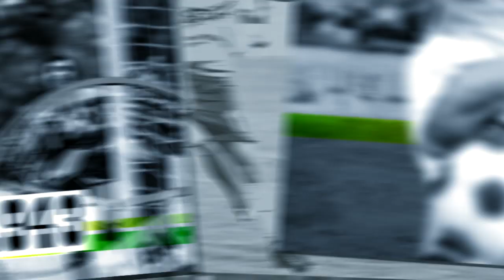Все голы "Кубани" 2013-2014. Часть 2 - Весна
Обзор всех голов, забитых футболистами ФК "Кубань" в весенней части Чемпионата России 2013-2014.